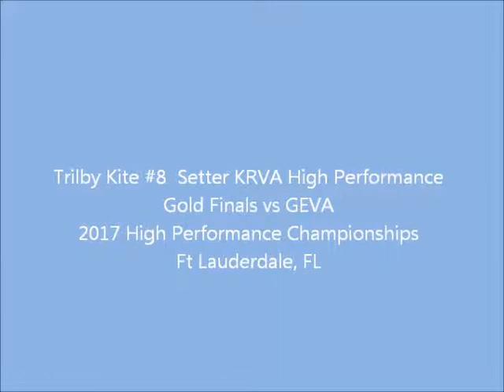Trilby Kite #8 KRVA High Performance - Gold Finals -2017 HP Championships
KRVA vs GEVA